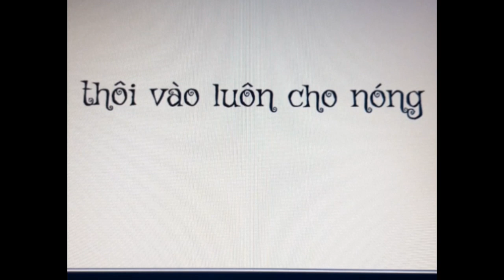câu chuyện buổi tối đánh bài